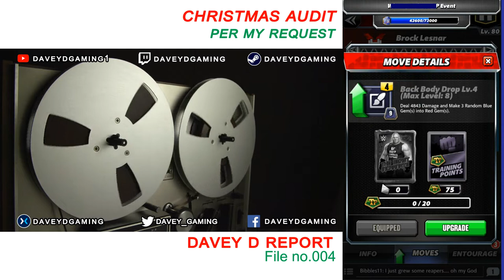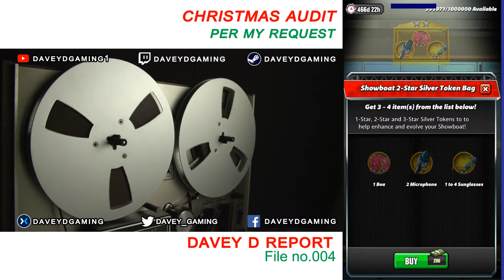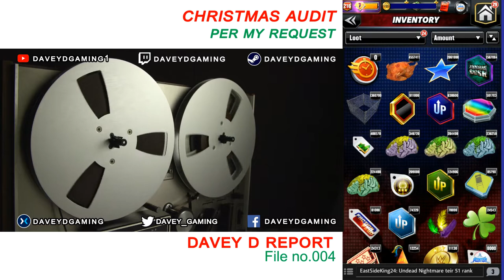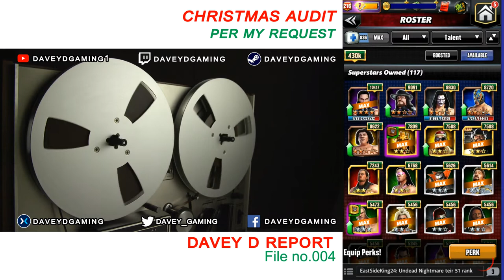Merry Christmas Yuh Filthy Animals!